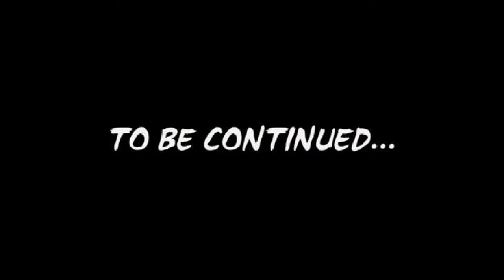Una vittoria sudata (#42) - Fifa 21 - Gamberetti alla conquista del mondo stagione 2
Canali Abbonati.